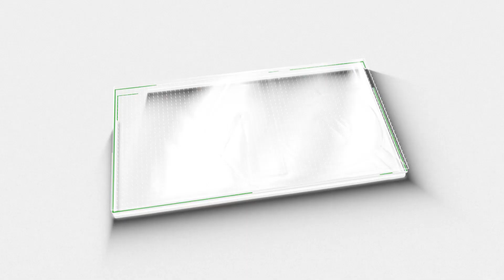ഇലക്ട്രിക് വാഹനങ്ങൾ കത്തുന്നു|M5 NEWS| ELECTRICCAR